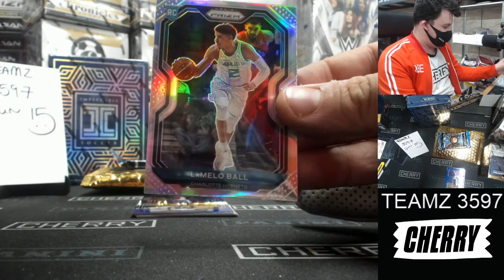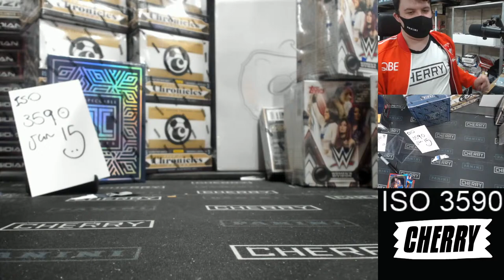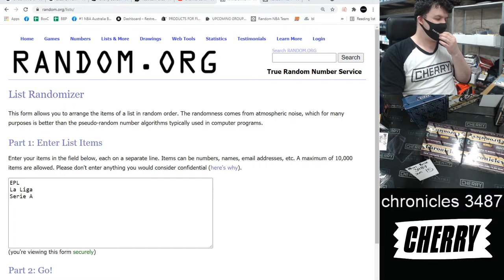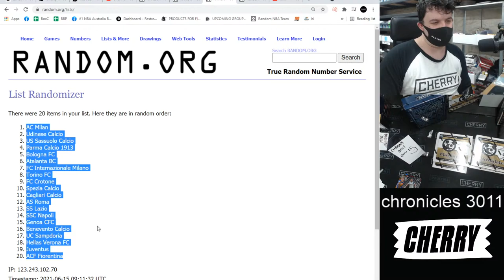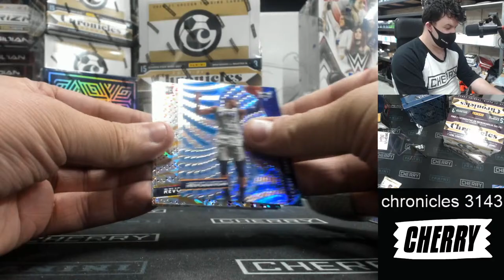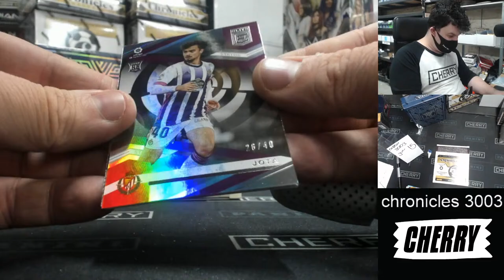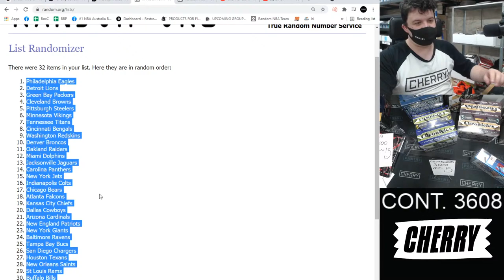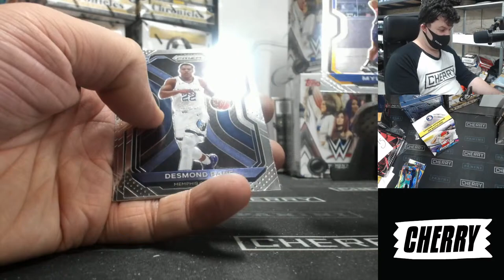CHERRY LIVE! CHRONICLES SOCCER! FLAWLESS (JUN 15 5PM)